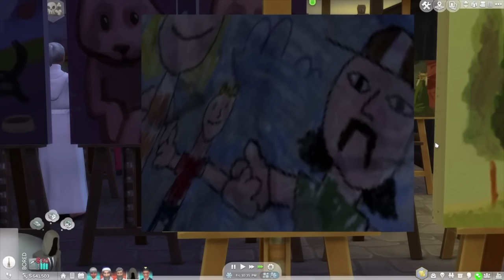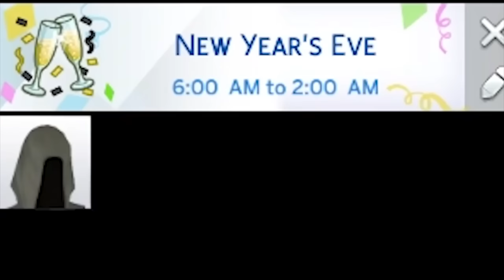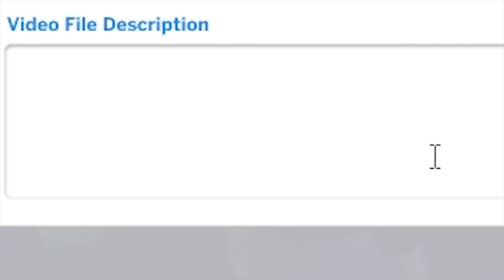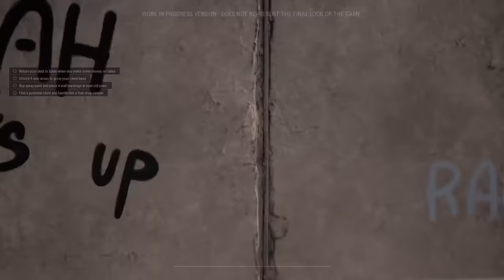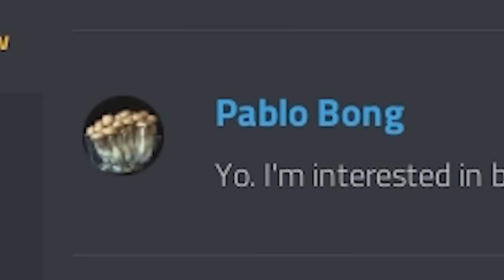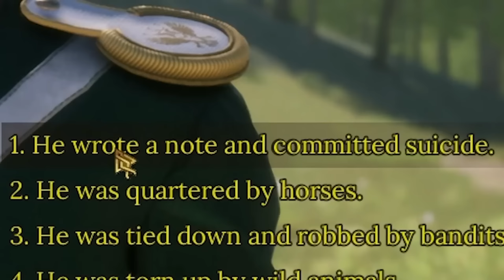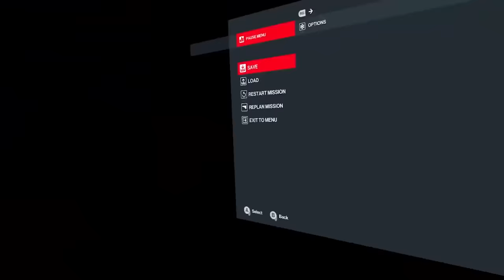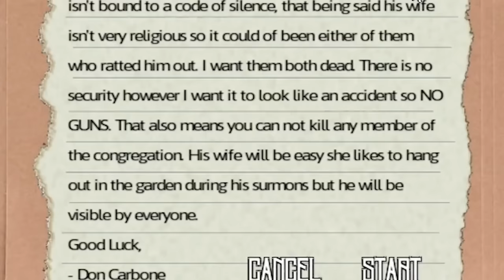Kevin's long struggle with organized crime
Nyah, see?

Special thanks to channel donors:
slump sloth
SOGGY SAMMICH

Special thanks to channel members:
caitlin
Joe Jensen
Jake The Robot
Syrph
The Wonky Donkey Supporter
Suda Falls